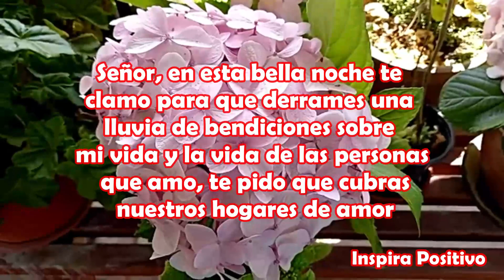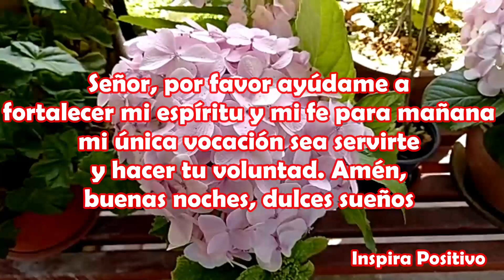Buenas Noches Dulces Sueños Abrelo tiene un hermoso Mensaje Para ti Oracion de la noche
Mensaje de buenas noches para ti
Señor, en esta bella noche te clamo para que derrames una lluvia de bendiciones sobre mi vida